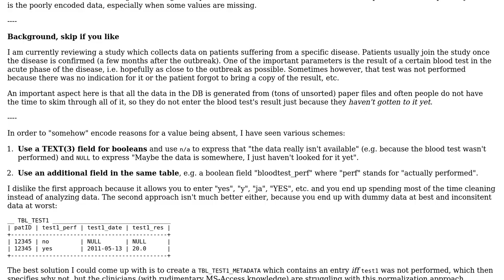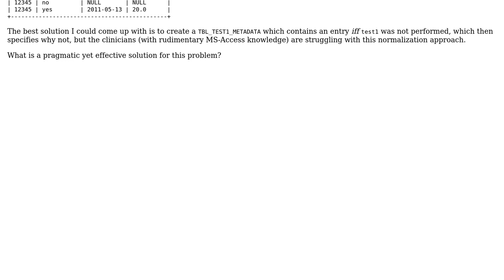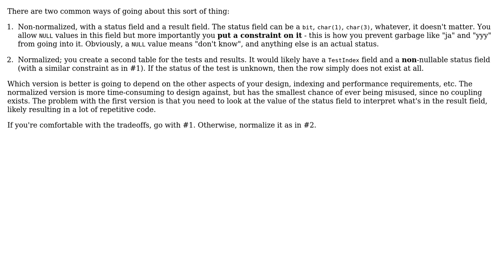Software Engineering: Best Way to Express Meta-Info on Missing Data? (2 Solutions!!)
Software Engineering: Best Way to Express Meta-Info on Missing Data?

With thanks & praise to God, and with thanks to the many people who have made this project possible! | Content (except music & images) licensed under CC BY-SA | Music | Images & others | With thanks to user S.Lott user blubb user Aaronaught and the Stack Exchange Network Trademarks are property of their respective owners. You are responsible for your own actions.